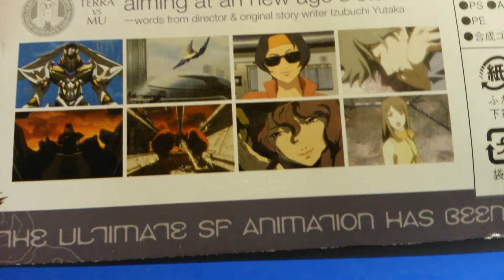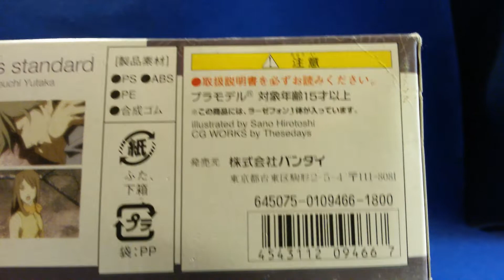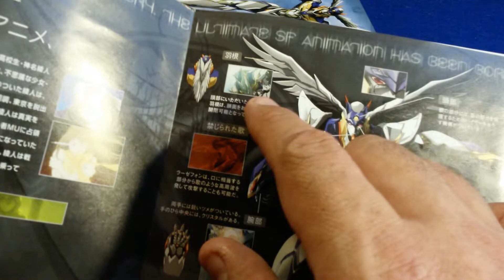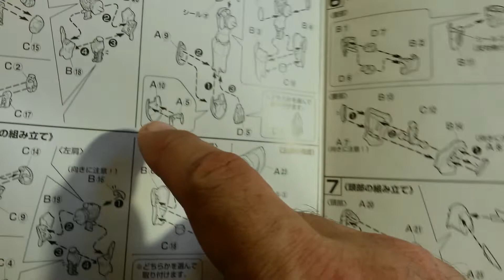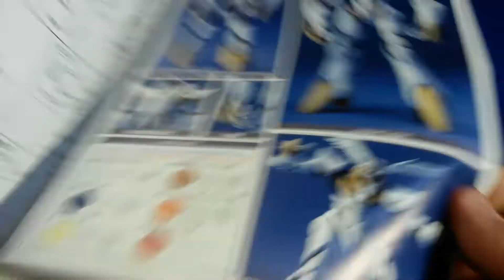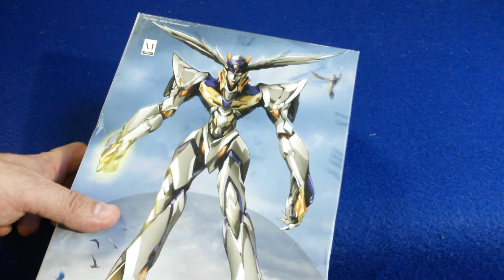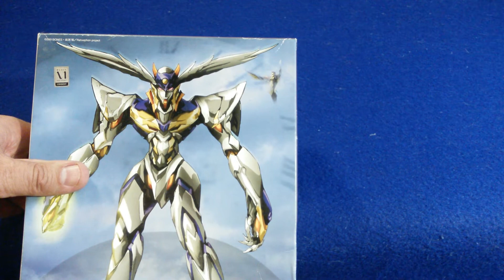Maquette de Rahxephon (Rahxephon)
Entité géante que l'on voit dans la série du même nom, Rahxephon.